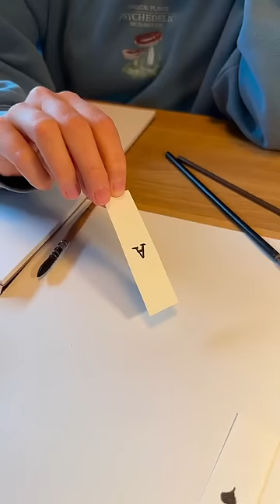Drawing Fontaine Siblings with friends